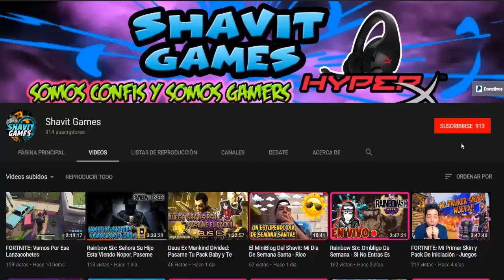DAUNTLESS: Cazamos a Nuestro Primer Shrike Joven *** JUEGO GRATIS PARA PC ***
DOUNTLESS: Cazamos a Nuestro Primer Shrik Joven *** JUEGO GRATIS PARA PC ***

Shavit Games